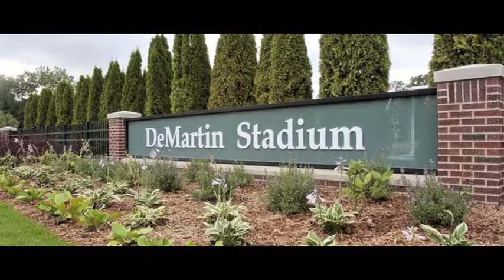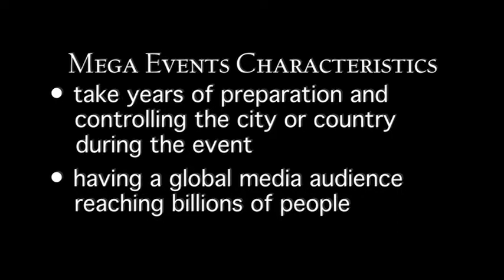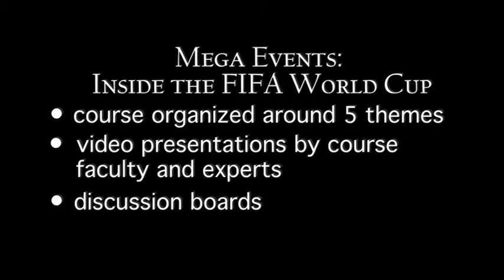Mega Events: Inside the FIFA World Cup - Module 1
Mega Events: Inside the FIFA World Cup is a free online course that explores the FIFA World Cup games in Brazil. This video is a part of Module 1 Overview of the course.